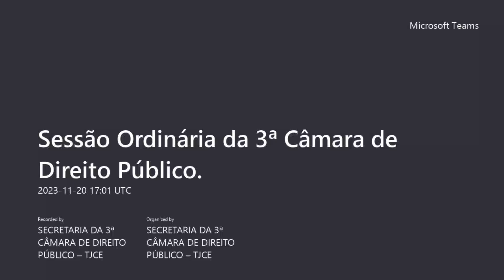3ª Câmara de Direito Público - 20/11/2023